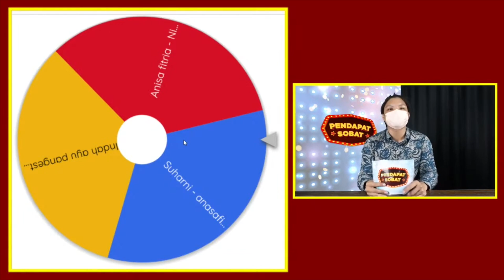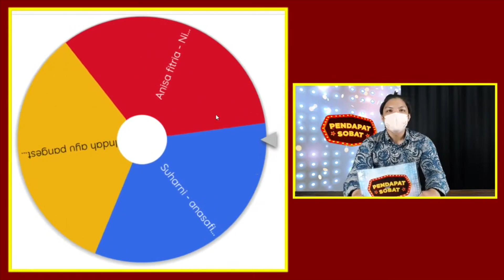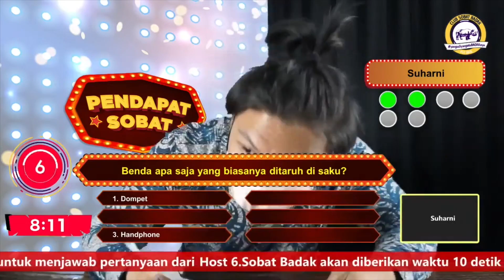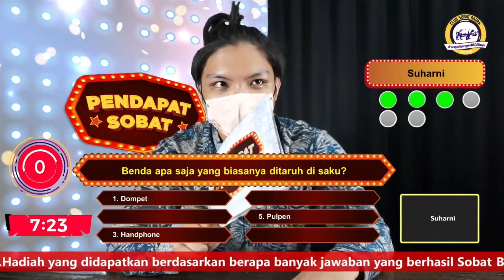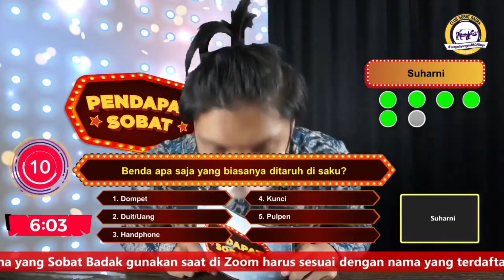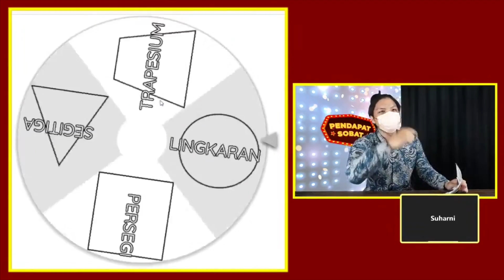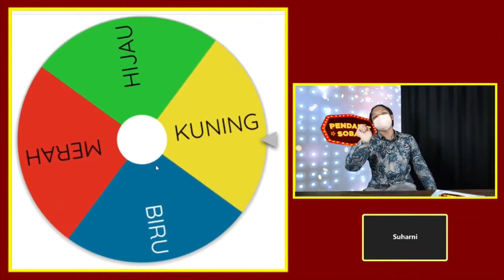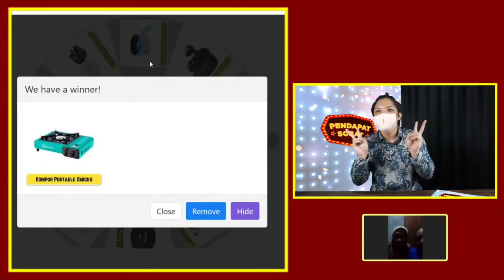Bunda Suharni | 12 Agustus 2022 | Pendapat Sobat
Halo Sobat Badak! Kali ini di Pendapat Sobat ada Bunda Gracya Niken

Item ID: BG3HCV9
Author Username: Orchestralis
Licensee: Yokesen Indonesia
Registered Project Name:  CSB
License Date: February 15th, 2022

Item Title: The Show
Item ID: ALCEXGQ
Author Username: Stockwaves
Licensee:  Yokesen Indonesia

Item Title: TV Show Opener
Item ID:   PRPS3XP
Author Username: Tonydrumer
Licensee: Yokesen Indonesia

Item Title: Groove
Item ID:  T8Z4CE2
Author Username: SilverHoof
Licensee: Yokesen Indonesia

Item Title: Funny Cartoon Dixie
Item ID: 3MC9HKV
Author Username: Tonydrumer
Licensee: Yokesen Indonesia

Item Title: Funky Horns Logo
Item ID: HGN64EH
Author Username: EvolvingVibes
Licensee: Yokesen Indonesia

Item Title: The Funk Intro
Item ID: 8UX5N52
Author Username: Tonydrumer
Licensee: Yokesen Indonesia

Item Title: Game Over - Cartoon 3
Item ID: FVSZ8D7
Author Username: GameChestAudio
Licensee: Yokesen Indonesia